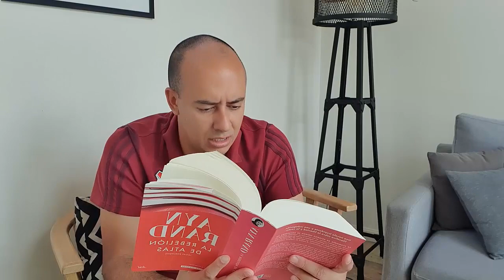#62 La Rebelion de Atlas • II VI Metal Milagroso • Ayn Rand